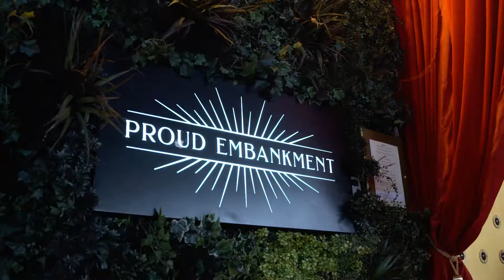The Scratch Stars Party 20/21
Highlights from The Scratch Stars Party 20/21, held on Sunday 25 July, held at London cabaret club, Proud Embankment.

The evening, hosted by Scratch's Alex Fox and Helena Biggs, featured entertainment from Duncan James and a fire performer, with a live DJ, pick 'n' mix and popcorn caddy and plenty of cocktails.

During the evening, the winners of the prestigious Scratch Stars Awards - which recognise talent in the UK nail industry - were announced.